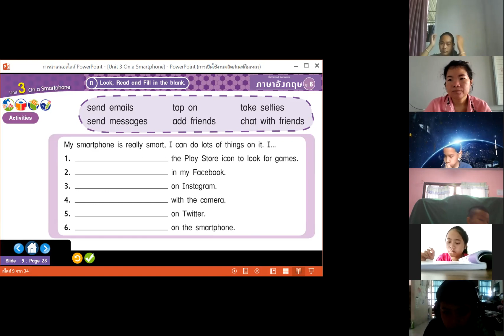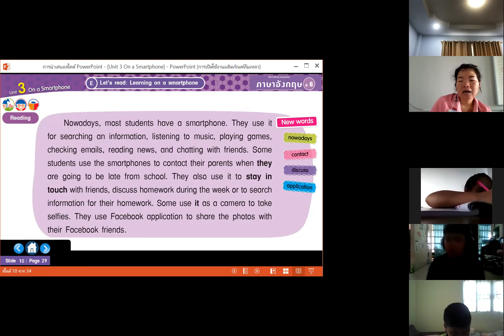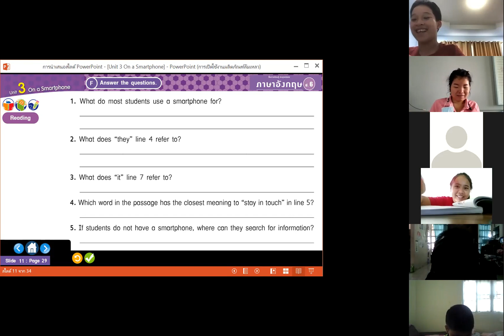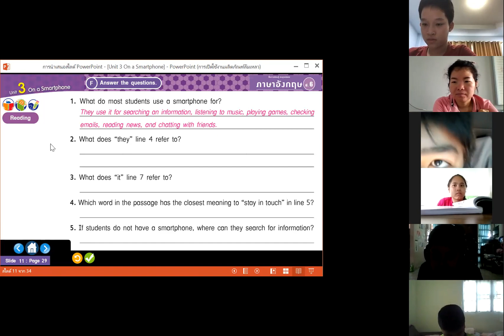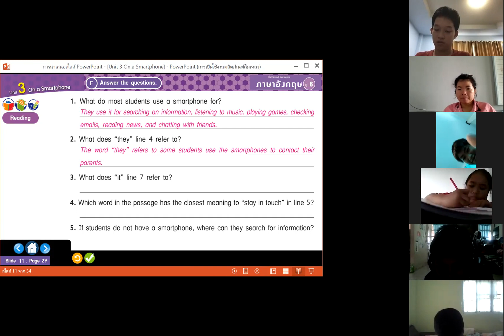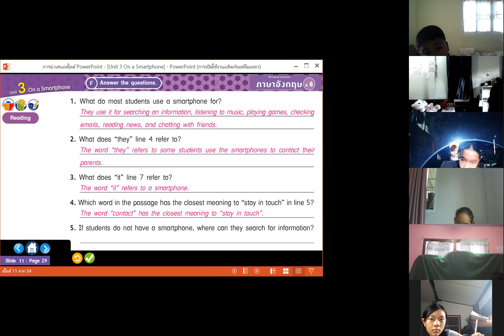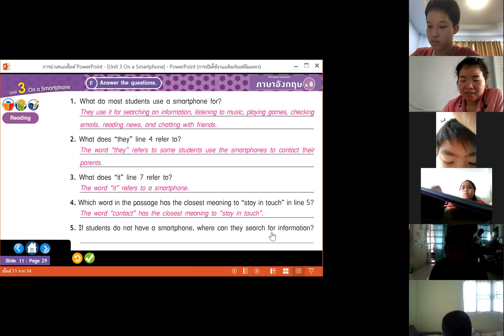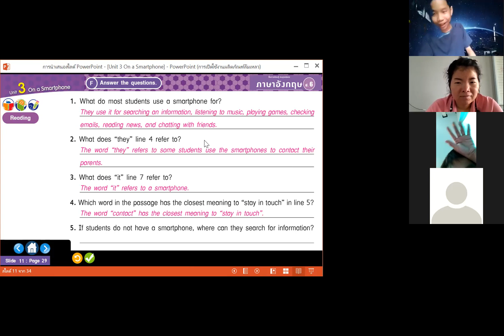ภาษาอังกฤษ ป.6/1 วันที่ 13 สิงหาคม 2564